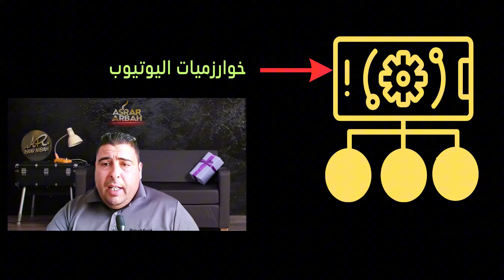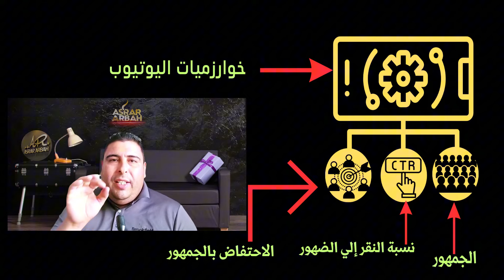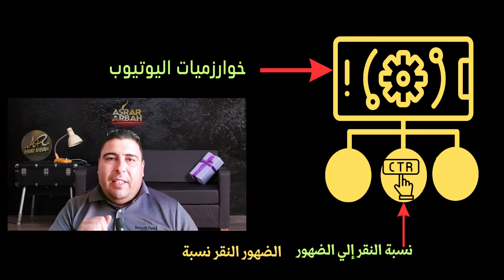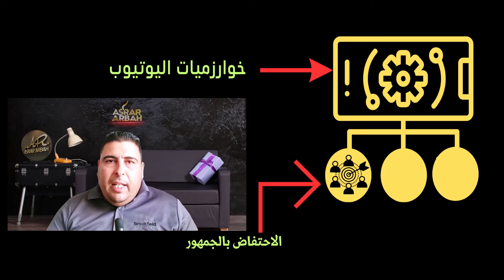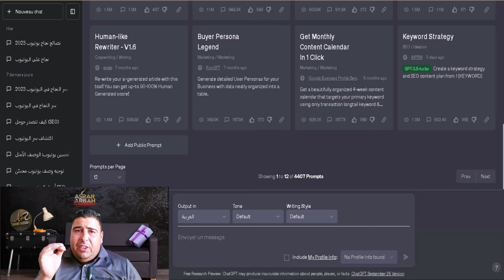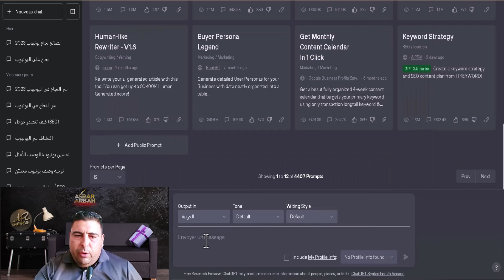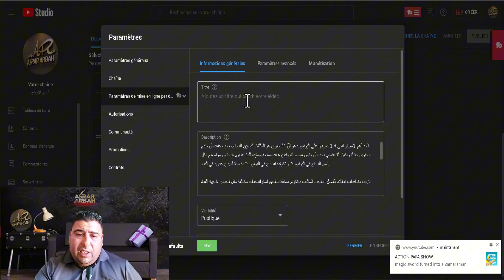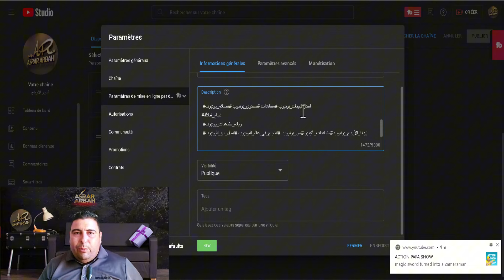أسرارزيادة المشاهدات على قناة يوتيوب 2025 !! السر الذي يجب عليلك معرفته !!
زيادة المشاهدات على قناة يوتيوب 2025
💛 في حال كنتم قد سمعتم من قبل عن خوارزميات يوتيوب و كيف أنها لا تدعم القنوات الصغيرة، في هذا الفيديو سنصحح بعض المفاهيم لمساعدتكم على زيادة المشاهدات و عدد المشتركين بطريقة ذكية، و بما لا يتعارض أبدا مع سياسيات يوتيوب في زيادة المشاهدات أو تطوير القنوات.
زيادة المشاهدات على قناة يوتيوب 2025 : هل تبحث عن أفضل الطرق لزيادة المشاهدات على قناة يوتيوب 2024؟ في هذا الفيديو، سنكشف لك أسرارًا مجربة وخطوات فعالة لتحقيق النجاح على يوتيوب. سواء كنت مبتدئًا أو متمرسًا، ستتعلم استراتيجيات تزيد من تفاعل الجمهور، وتجذب المزيد من المشاهدات، وتساعدك على تحقيق أهدافك بسرعة. تابعنا للحصول على نصائح وأدوات حصرية ستأخذ قناتك إلى المستوى التالي. لا تفوّت هذه الفرصة للتميز في عالم يوتيوب 2025!

زيادة المشاهدات على قناة يوتيوب 2025 بأسهل طريقة!
زيادة المشاهدات على قناة يوتيوب 2025 في خطوات بسيطة!
زيادة المشاهدات على قناة يوتيوب 2024: كيف تصل للقمة؟
زيادة المشاهدات على قناة يوتيوب 2024 بدون مجهود!
زيادة المشاهدات على قناة يوتيوب 2024 أسرار ستدهشك!
كيف تحصل على زيادة المشاهدات على قناة يوتيوب 2024 بسرعة؟
اكتشف طريقة زيادة المشاهدات على قناة يوتيوب 2024!
خطوات ذهبية لزيادة المشاهدات على قناة يوتيوب 2024.
أفضل استراتيجيات لزيادة المشاهدات على قناة يوتيوب 2024.
النجاح في زيادة المشاهدات على قناة يوتيوب 2024 مضمون!
أسرار رهيبة لزيادة المشاهدات على قناة يوتيوب 2024.
الطريقة الأكثر فاعلية لزيادة المشاهدات على قناة يوتيوب 2024.
نصائح ذهبية لتحقيق زيادة المشاهدات على قناة يوتيوب 2024.
استراتيجيات مجربة لتحقيق زيادة المشاهدات على قناة يوتيوب 2024.
الدليل الشامل لتحقيق زيادة المشاهدات على قناة يوتيوب 2024.